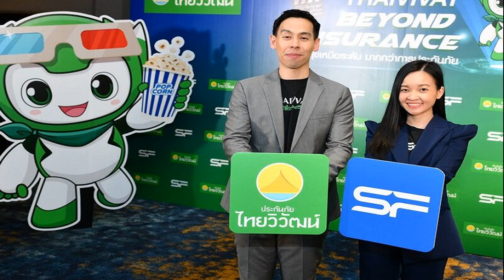ฮัลโลบันเทิง เตรียมพบกับหนุ่มเจ้าของสวนทุเรียนสุดหล่อ เจฟ ซาเตอร์ กับบทบาทใหม่ที่ท้าทายที่เจ้าตัวบอก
ฮัลโลบันเทิง-เตรียมพบกับหนุ่มเจ้าของสวนทุเรียนสุดหล่อ เจฟ ซาเตอร์ กับบทบาทใหม่ที่ท้าทายที่เจ้าตัวบอกว่าคล้ายกับชีวิตจริง
12 ส.ค. 2567
15:39 น.

พิมสิริ ทองร่มโพธิ์ ผู้อำนวยการฝ่ายการตลาด เอส เอฟ คอร์ปอเรชั่น ร่วมกับ เทพพันธ์ อัศวะธนกุล รองกรรมการผู้อำนวยการ ประกันภัยไทยวิวัฒน์ มอบสิทธิพิเศษให้ลูกค้าโรงภาพยนตร์ในเครือเอสเอฟ และ ประกันภัยไทยวิวัฒน์ ซื้อบัตรชมภาพยนตร์ในราคาพิเศษเพียง 100 บาท (ที่นั่ง Deluxe Seat) และรับสิทธิ์ซื้อ Combo Set ไซซ์ L ในราคาพิเศษ 100 บาท ลูกค้าประกันภัยไทยวิวัฒน์รับสิทธิ์ผ่านแอปพลิเคชั่น Thaivivat และใช้สิทธิ์ได้จนถึง 31 พ.ค. 68 ที่โรงภาพยนตร์ในเครือ เอสเอฟ ทุกสาขาทั่วประเทศ
สวมวิญญาณนักสู้ในหนัง “วิมานหนาม” หนุ่ม ‘เจฟ ซาเตอร์’ เล่าว่า “ผมรับบทเป็นทองคำ เป็นเจ้าของสวนทุเรียนที่ทำกับเเฟนคือพี่เสก (เต้ย พงศกร) เป็นคนสู้ชีวิต ตัวละครมีมุมมองความคิดที่ซับซ้อน ผมเลยต้องทำการบ้านอ่านบทหลายรอบเเละเขียนไดอารี่ เพื่อให้เข้าถึงคาเเร็กเตอร์ ในด้านของความเป็นนักสู้ ผมเข้าใจเลยว่าตัวละครรู้สึกอย่างไร เพราะในชีวิตจริงกว่าที่ผมจะเดินมาถึงจุดนี้ ผมก็สู้กับปัญหาบททดสอบมาเยอะ เรื่องนี้เปรียบอุปสรรคเป็นเหมือนหนามทุเรียน ทุกคนต้องต่อสู้เพื่อให้ได้สิ่งที่ตัวเองต้องการ เเต่ท้ายที่สุดเราจะพบกับเนื้อทุเรียนที่เป็นเหมือนเเก่น ชมพร้อมกันวันที่ 22 ส.ค.นี้ ในโรงภาพยนตร์ครับ”

เวทีประกวด THAI SUPERMODEL 2024 (ไทยซูเปอร์โมเดล 2024) เปิดกว้างรับสมัครแบบหลากหลายทางเพศ หญิง ชาย และ Transgender Women สัญชาติไทย อายุ 15 – 27 ปี กรณีอายุต่ำกว่า 20 ปี ต้องได้รับการยินยอมจากผู้ปกครอง สมัครได้ทางออนไลน์ และติดตามได้ทาง วันนี้ถึง 31 ส.ค.67 ติดตามได้ทางช่อง 7HD, BUGABOO.TV และ Facebook, IG, X, TikTok : Ch7HD เว็บไซต์
Netflix จัดให้ชมกันจุใจ 2 เรื่อง 2 รส “บ้านกรุ่นรัก” (Romance in the House) เมื่อเจ้าของธุรกิจที่พังไม่เป็นท่าหนีหายไปจากครอบครัวเป็นเวลา 11 ปี แต่เมื่อเขากลับมาในฐานะเจ้าของที่ดินผู้มั่งคั่ง เรื่องราวอีนุงตุงนังก็ตามมาอย่างคาดไม่ถึง และเรื่อง “รักอยู่ประตูถัดไป” (Love Next Door) ผู้หญิงที่ต้องการเริ่มต้นชีวิตใหม่ได้เดินทางกลับมายังประเทศเกาหลี และต้องมาพัวพันกับเพื่อนในวัยเด็กที่เธอเคยมีความสัมพันธ์อันซับซ้อน ชมกันได้ 17 ส.ค. นี้